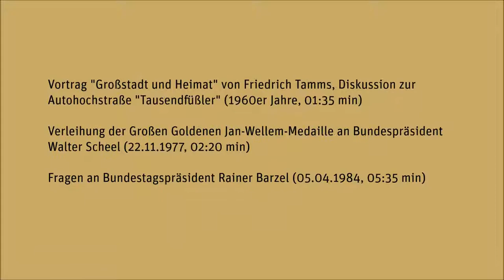Geschichte in Bilder, Videos und Tonaufnahmen - Teil 1 - Düsseldorfer Jonges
Die Heimatabende übten auch immer eine große Anziehungskraft für Prominenz aus Politik, und Kultur aus. Bundespräsident Walter Scheel war eng mit den Jonges verbunden und gerngesehenen Gast. Auch Bundestagspräsident Rainer Barzel stand für Fragen zur Verfügung und berichtete ungezwungen über die Bonn Politszene. Die städtebaulichen Spuren von Friedrich Tamms lassen sich bis heute in Düsseldorfer. Er setzte sich massiv für den Bau des Tausendfüsslers ein.